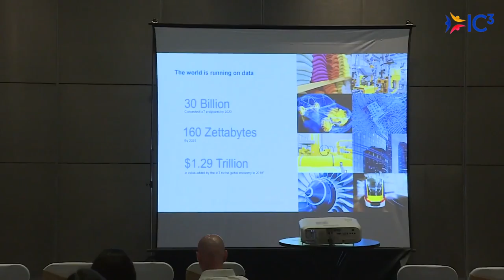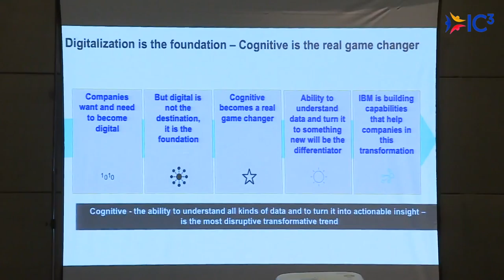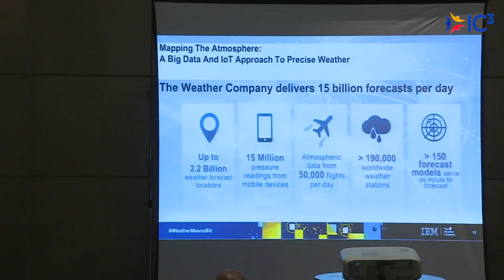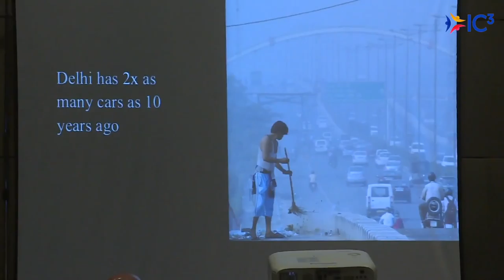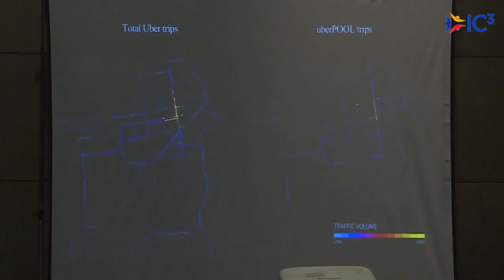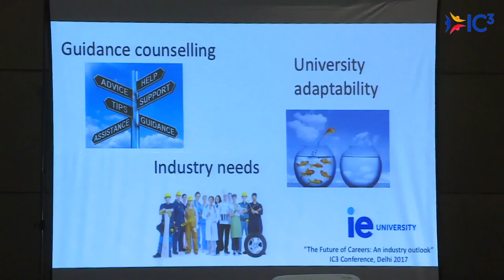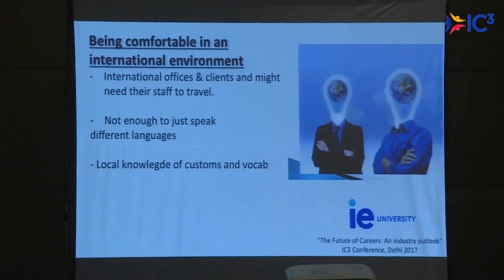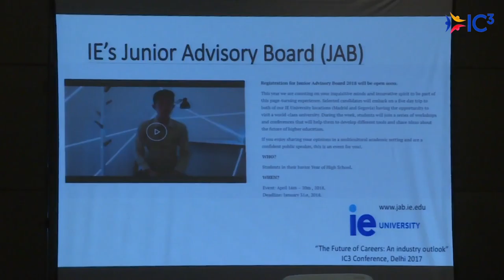The Future of Careers: An industry outlook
Panelists from the industry will share innovation that is impacting changes in their respective industry space, and drive an open discussion about the impact of technology and research to careers of the future, highlighting cross-functional skills that will be most valued by industries in the future.